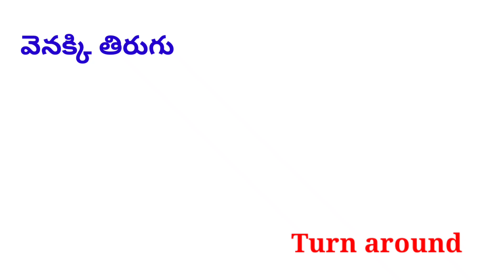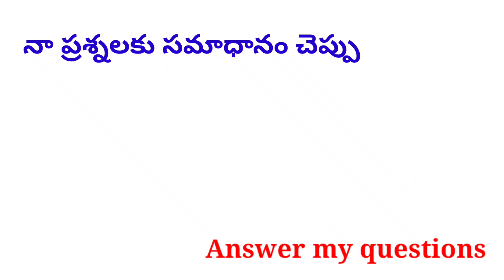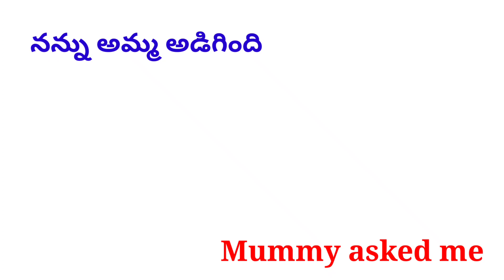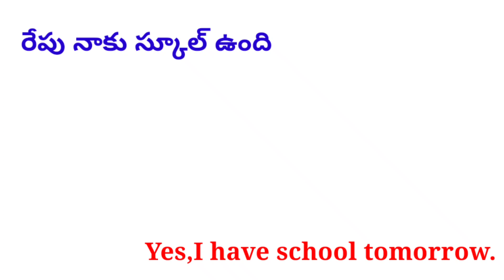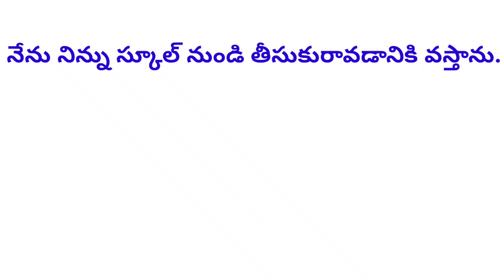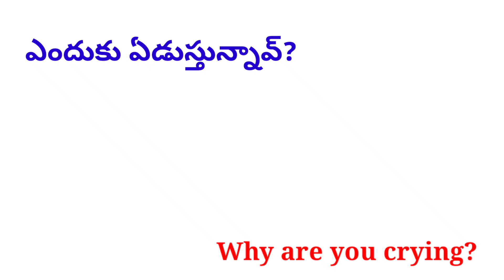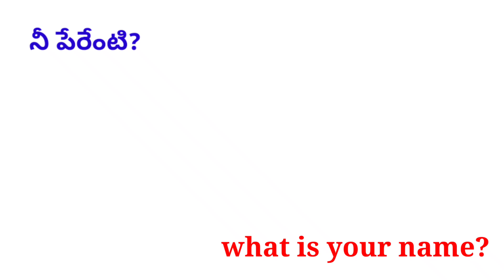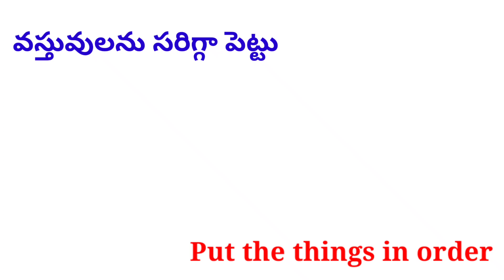English With Kids| Lesson#341| Learn Useful English Sentences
Dear viewers,below I have suggested some books to learn English which are best for you at present.You can buy these great books from the links killer given below if you wish.

Best Story books:
Tenali Raman, Akbar and Birbal, Vikram& Betaal.(set of 3 books)

Spoken English (Best Books)
English Conversation Practice
30 Days to Better English

Vocabulary Improvement (Best Books)
Word Power Made Easy
Six Weeks To Words Of Power
30 Days To a More Powerful Vocabulary

English Grammar (Best Books)
Essential English Grammar
High School English Grammar and Composition
Practical English Usage